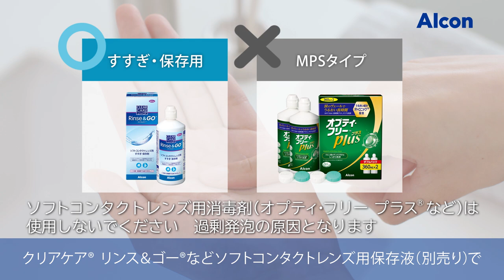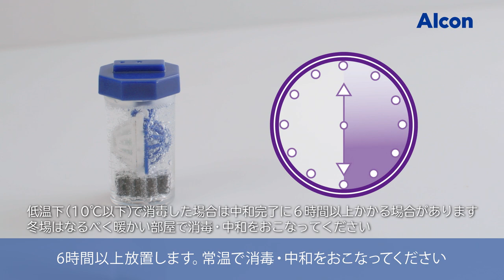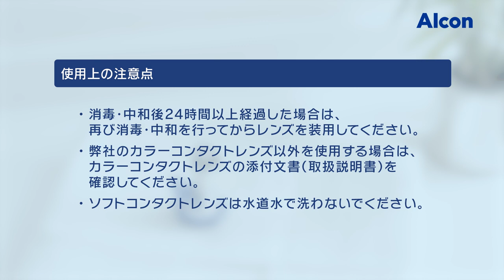クリアケア使用方法23年8月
エーオーセプトクリアケアの使用方法です。